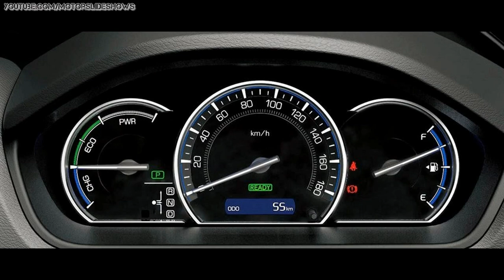All-new Toyota Squire Deluxe Minivan Revealed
All-new Toyota Squire Deluxe Minivan
Press Release.

Toyota Launches All-new Deluxe Minivan in Japan
'Esquire' Establishes New Position in Japanese Market

Toyota City, Japan, October 29, 2014―Toyota Motor Corporation today launched the all-new "Esquire" deluxe minivan, to be sold nationwide through "Toyota" and "Toyopet" dealers.

The all-new Esquire was developed as a new choice, providing a spacious interior in a minivan that fits within the "five number"1 Japanese vehicle dimension requirements. This new deluxe "compact cab wagon"2 is aimed to establish a new position in the Japanese market.

The vehicle exterior has a stunning and powerful presence, from its front grille with a striking vertical emphasis that stretches all the way down to the lower bumper, to the plated finish on its door handles and back door. In the interior, it features synthetic leather with a metallic finish and stitching from the instrument panel through to the door trims. The "Gi" grade features a high-quality finish throughout, from the black wood grain finish on the steering wheel and shift knob, to full synthetic leather seat covers and a burgundy interior color scheme. In addition, a flat, low-floor package creates a roomy interior with outstanding ease of ingress and egress to ensure a high level of basic functionality, while also achieving environmental performance with class-leading3,4 fuel efficiency for hybrid models at 23.8 km/L under the Japanese Ministry of Land, Infrastructure, Transport and Tourism (MLIT) JC08 test cycle.

1 Japanese license plate designation for vehicles less than 4.7 m in length, 1.7 m in width and 2.0 m in height and with an engine displacement of 2,000 cc or less
2 Japanese car category for box-like minivan with "five number" Japanese vehicle dimension requirements
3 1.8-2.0 liter, 7-8-seater minivan with overall height of 1.8 meters or more
4 As of October 2014, according to calculations by Toyota Motor Corporation

Monthly sales target for Japan: 4,000 units

Assembly Plant: Fujimatsu Plant, Toyota Auto Body Co., Ltd.

Source: Toyota.